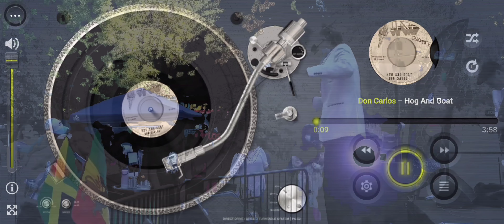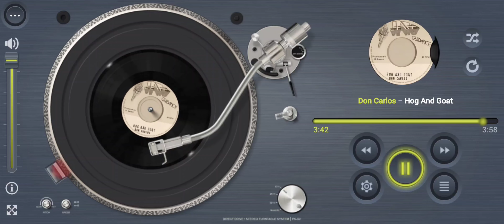Don Carlos-Hog and goat